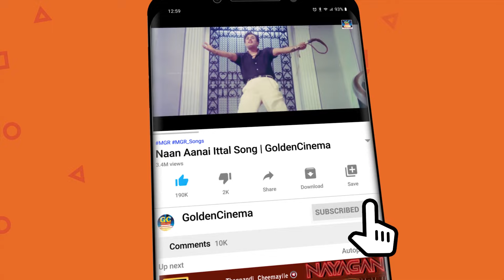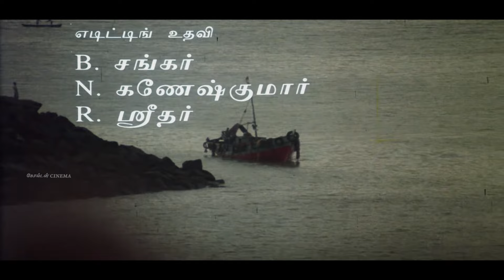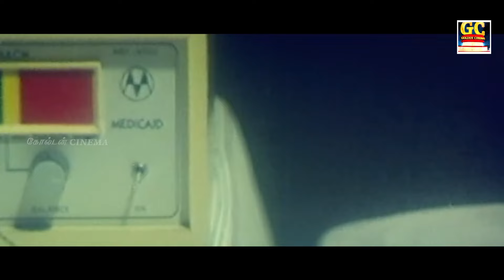துன்பத்தை நினைத்து அழுது கண்ணீர் சிந்தும் சோக பாடல்கள் | Ilayaraja Soga Padalgal | Sad Songs 80s.